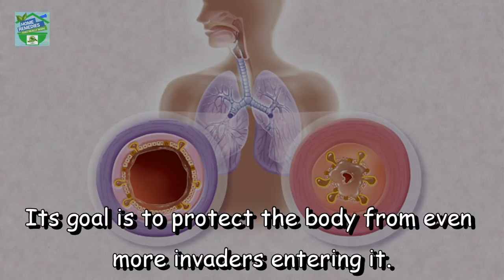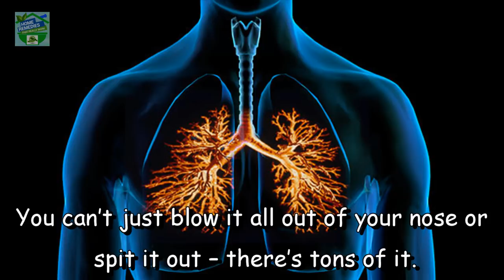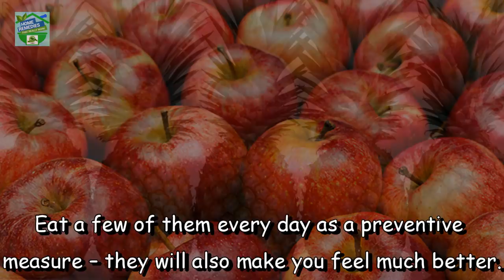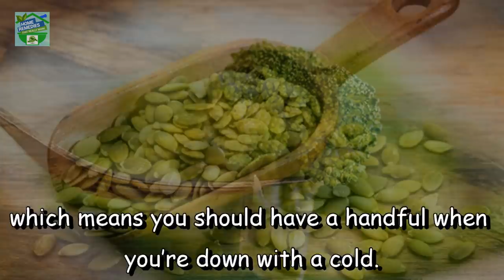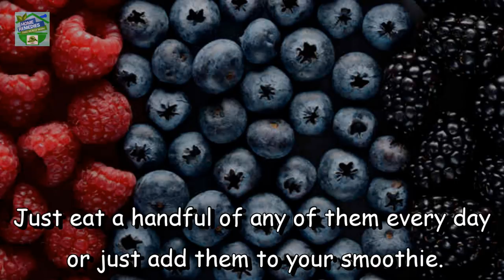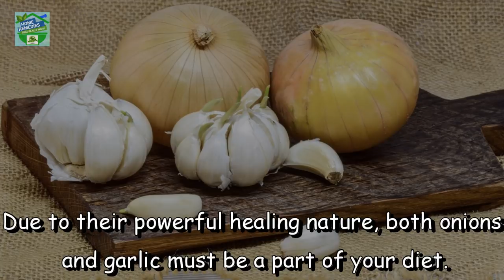7 Foods That Flush Mucus From Your Body | Home Remedies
7 Foods That Flush Mucus From Your Body
Mucus is always there to bug us when we’re down with the flu. It prevents us from breathing normally by blocking our airways and can be pretty irritating. Mucus is a bodily fluid normally produced during an infection. Its goal is to protect the body from even more invaders entering it. However, in case of a nasty infection, the body can produce too much mucus which can be harmful.
Although not that dangerous, excess mucus in your lungs and respiratory airways can become a problem if left untreated. Getting rid of it can be a bit difficult. You can’t just blow it all out of your nose or spit it out – there’s tons of it. Medications don’t seem to help, and some can even worsen the problem. Luckily, nature comes to the rescue once again.
Keep watching the video and find out the super mucus-flushing natural remedies that work better than drugs:

Also watch

A Tablespoon Of This Remedy Will Melt Your Kidneys Stones Completely Naturally And In A Short Time

Wrap Your Leg With Cabbage For 1 Hour and Say Goodbye To Your Joint Pain | Home Remedies